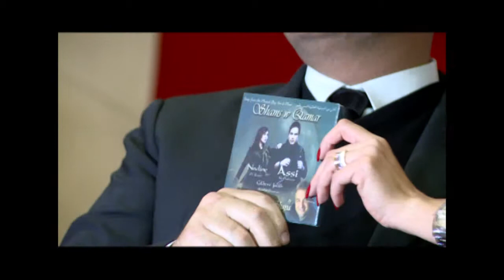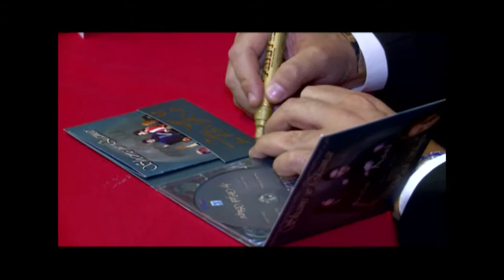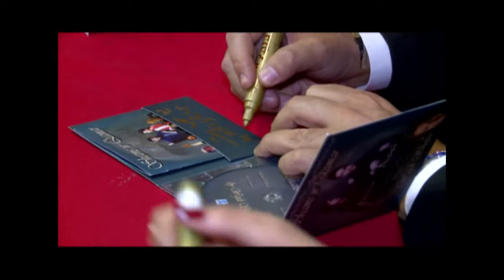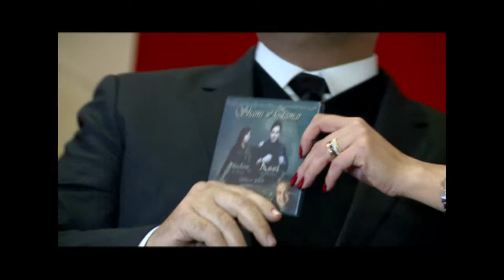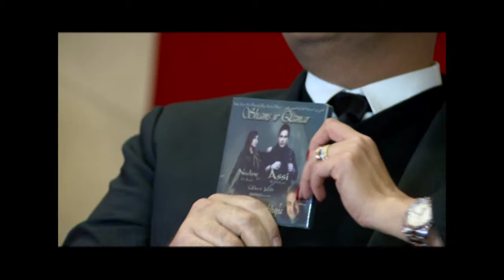احتفال بالبوم اغنيات مسرحية "شمس وقمر" بحضور عاصي الحلاني و نادين الراسي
احتفال بالبوم اغنيات مسرحية "شمس وقمر" بحضور فارس الخير عاصي الحلاني والممثلة
نادين الراسي